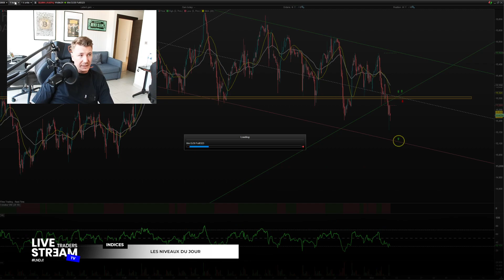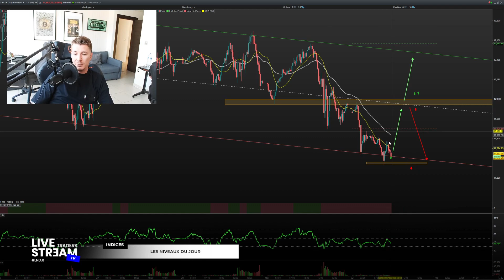DayTrading | Plans du jour (Dax, Dow, Nasdaq) - 02.03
👉 Investis en toi dès maintenant en rejoignant l'Ecole de Trading LiveStreamTRADERS !

Bénéficie d'un apprentissage intensif en Trading avec :

• Des sessions de formation interactives chaque matin
• Des séances de trading en direct chaque après-midi
• Des sessions de coaching chaque soir pour t'aider à maîtriser les compétences nécessaires.

Tu as également accès à toutes nos analyses, plans et opportunités, ainsi qu'à un groupe Discord actif 24/7 pour répondre à toutes tes questions.

De plus, nous t'offrons un accompagnement pour t'aider à obtenir du capital via une PropFirm.

L'adhésion est à vie, ce qui signifie que tu bénéficies d'un accès illimité à tous nos contenus et profiter d'une ambiance agréable avec une communauté de traders passionnés.